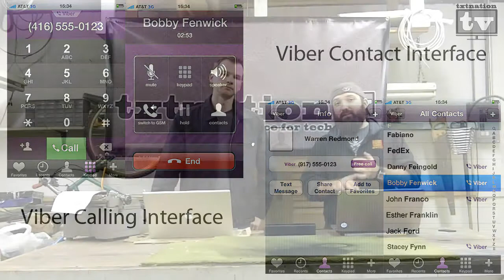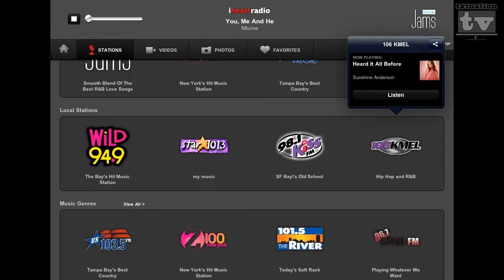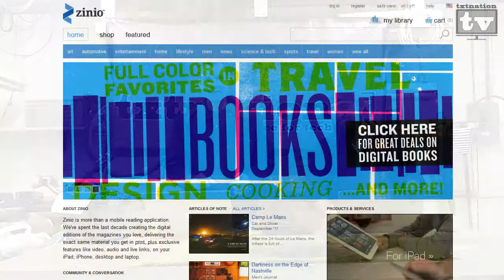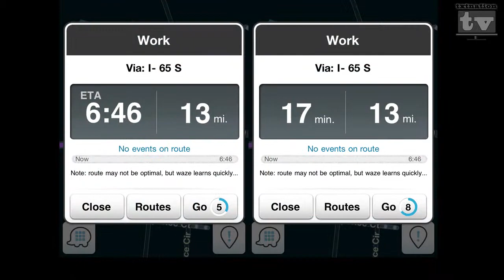txtNationTV - Episode # 23 - Our Favorite Apps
This week we tell you about our favorite apps, Viber, IHeartRadio, Hipster, Zinio and Waze!
All of these apps are free! Please check out the sites!